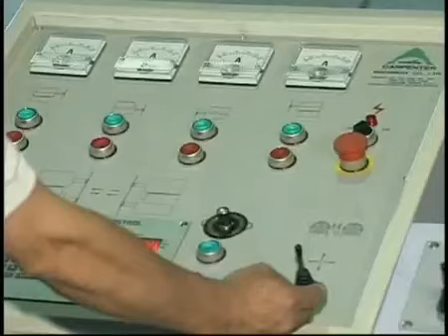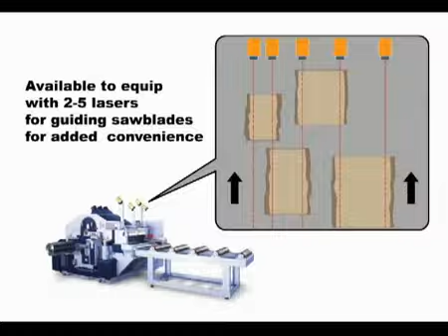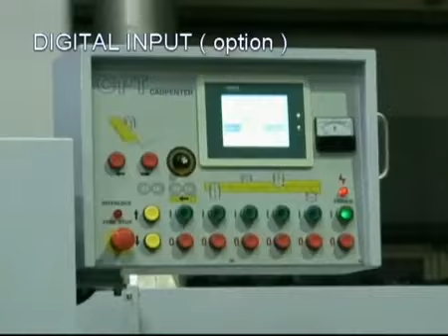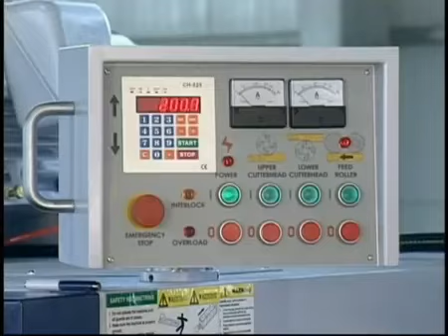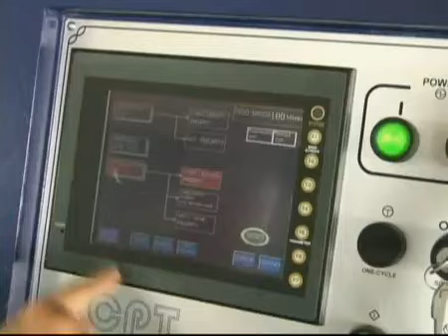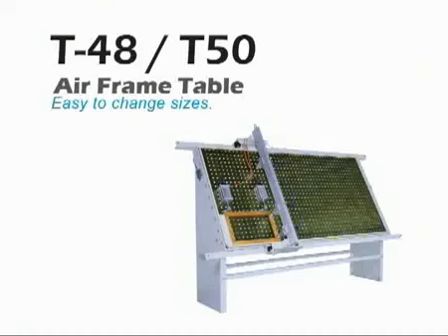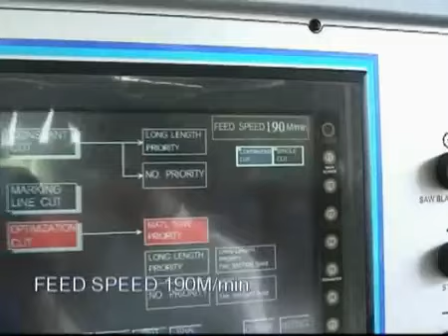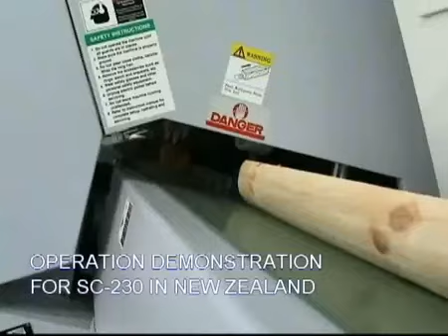Carpenter woodworking machinery